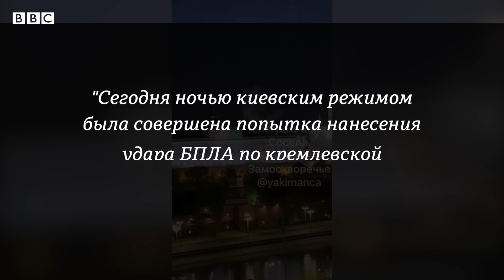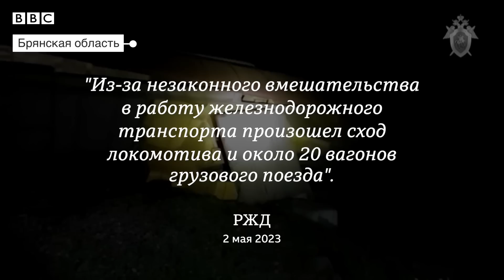Пожар на нефтебазе, подрывы ЖД-путей и дроны над Кремлем. В России участились сообщения о взрывах